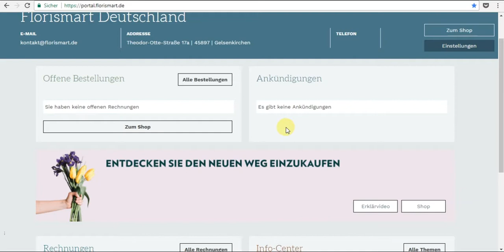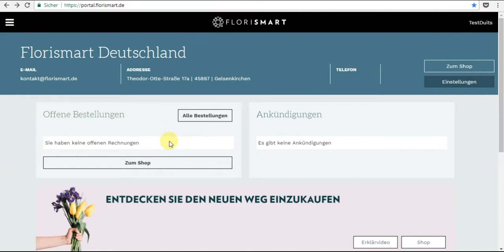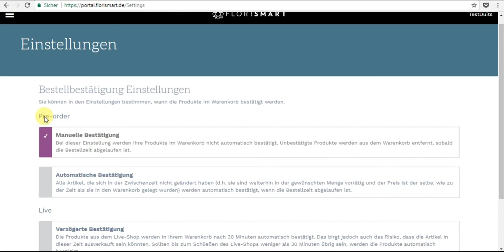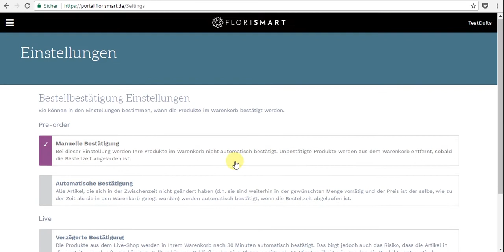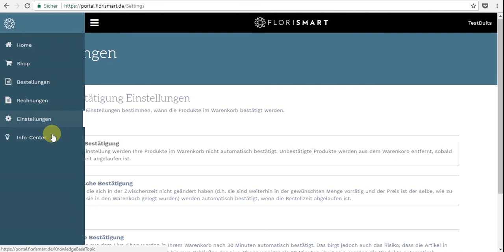Erklärvideo: Floristen Portal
In diesem Video sehen Sie, wie Sie sich in das Floristen Protal einloggen und welche Funktionen es bietet.